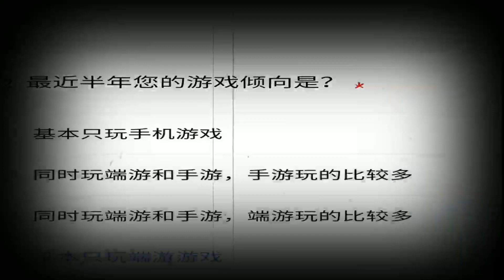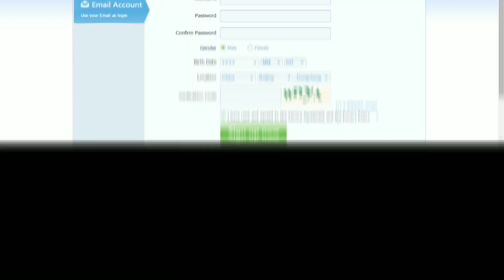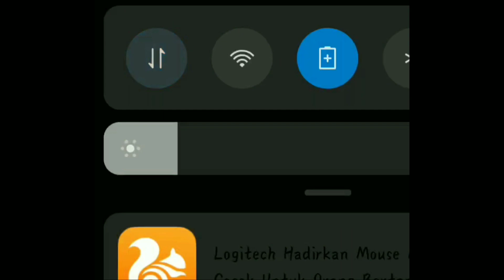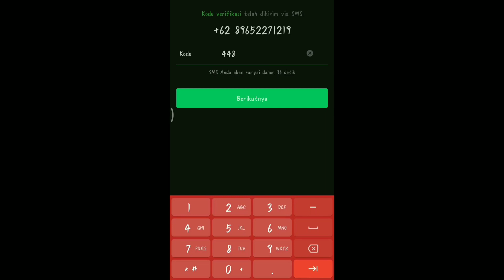HOW TO PRE-REGISTER FOR DAWN AWAKENING BETA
hello everyone, in this video I want to explain how to pre-register and what important things need to be considered when pre-registering Dawn Awakening for September 16, 2020. Here I also want to share a little tutorial on how to create a WeChat account. So watch this video until it runs out
halo semuanya, di video kali ini gw mau menjelaskan bagaimana sih caranya untuk melakukan pre-register dan hal penting apa saja yang perlu diperhatikan ketika melakukan pre-register Dawn Awakening untuk tanggal 16 September 2020 nanti. Disini gw juga mau berbagi sedikit tutorial bagaimana cara membuat akun WeChat. Jadi tonton video ini sampai habis